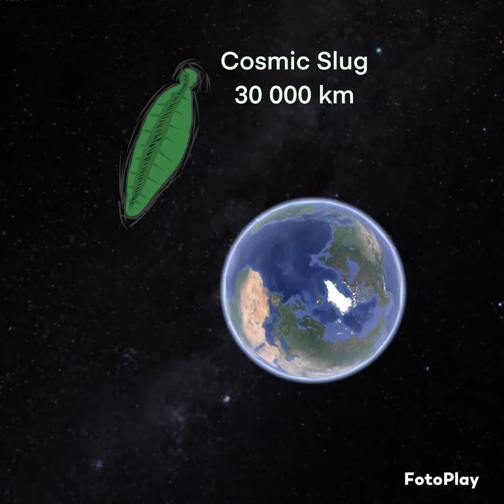[Fan Made] Trevor Henderson Alternate Universe Giant Size Comparison PART 17